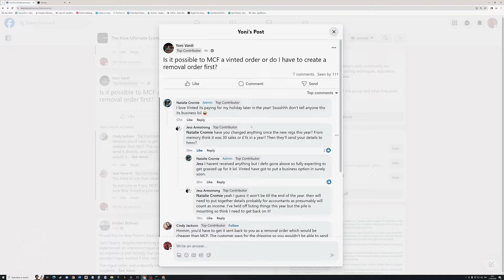TikTok Shop vs Amazon FBA UK 2025 – Which Platform is Better for Sellers?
Join Natalie Cromie, and special guest Luke Colwell, one of the top TikTok Affiliate Gurus on Skool, for an exclusive live session where we dive into the TikTok Shop vs Amazon FBA debate.

In this session, we’ll explore:
1. Which platform offers the best opportunities for online sellers in the UK in 2025.
2. How TikTok is positioning itself to challenge Amazon’s dominance in e-commerce.
3. What this shift means for e-commerce entrepreneurs and how you can leverage these changes to grow your business.

This discussion is packed with insights you can’t afford to miss!

00:00 Introduction
00:03:08 Who is Luke?
00:12:44 Luck in TikTok Affiliate
00:16:21 How to Maintain Motivation
00:19:05 You Create your Own Luck
00:21:30 ZERO Views on Some Videos
00:24:17 Practice is Key
00:28:43 Maximize your Time
00:29:51 Different Ways of Selling on TikTok
00:34:30 Get on the Trend
00:36:30 Will TikTok Help Sellers from other Platforms?
00:38:53 Focus on Value
00:41:15 Competition on TikTok
00:47:05 People are Drawn to Free Stuff
00:48:56 Horrible Comments is Inevitable
00:51:37 Quick Story on Trolls
00:57:46 Other People Stealing Ideas
01:01:54 Paying to be Protected
01:02:49 TikTok Shop Affiliate Perk
01:06:34 TikTok Getting Banned in the US?